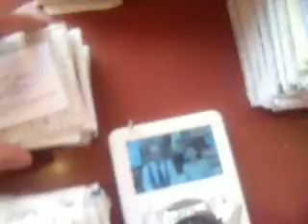GEDC4831 2016.03.24 渋谷 arXiv セルリアンタワー周辺 ベローチェ サザン